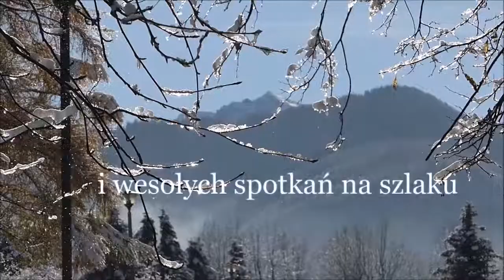ŻYCŻ BN 2017 office